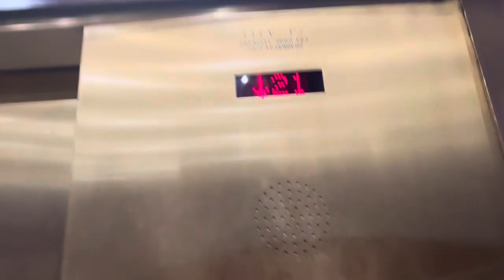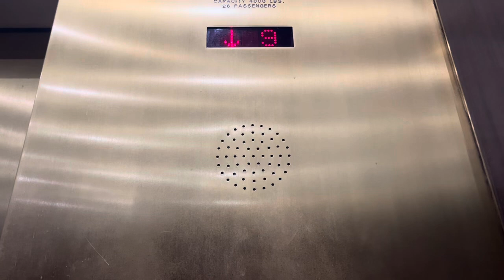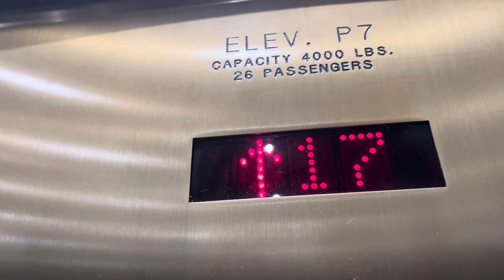Fast Dover Elevators @ Sunset Station Hotel & Casino - Henderson, NV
These elevators go 3.5 m/s.